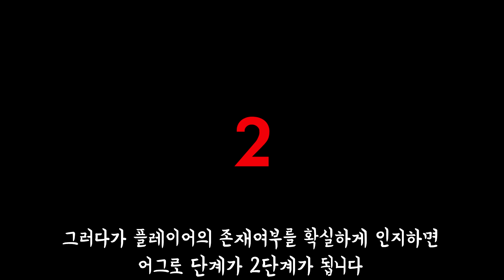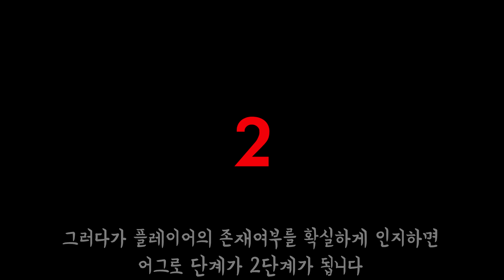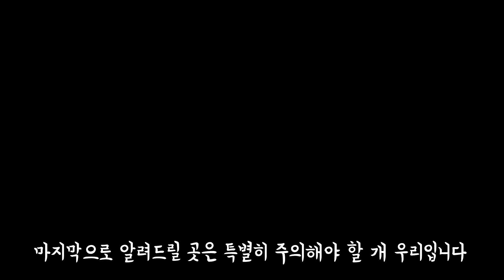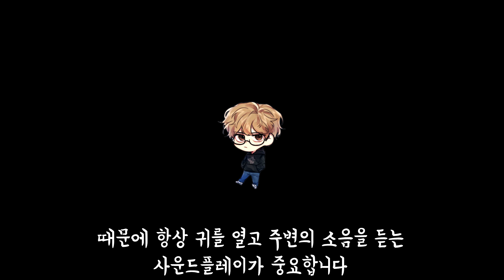헌트 쇼다운] 뉴비들을 위한 기도비닉 유지법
이것만 알아도 생존률이 32%는 올라간다! 과학적으로 입증된 사실임!
아무튼 그럼